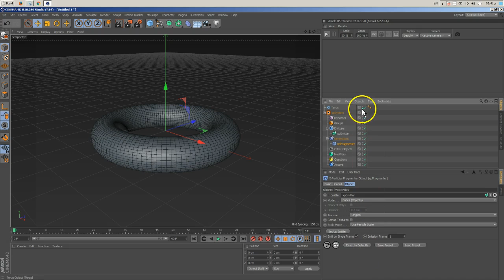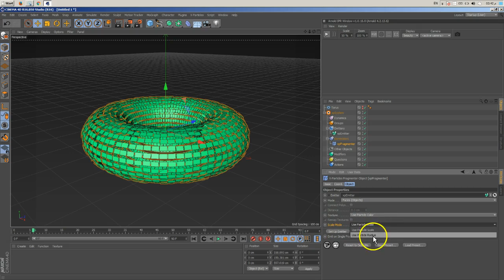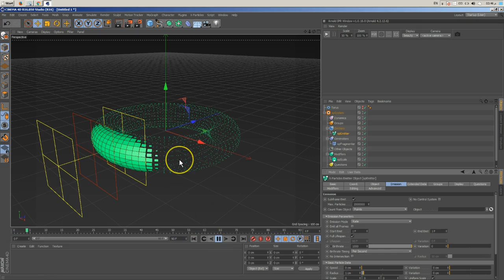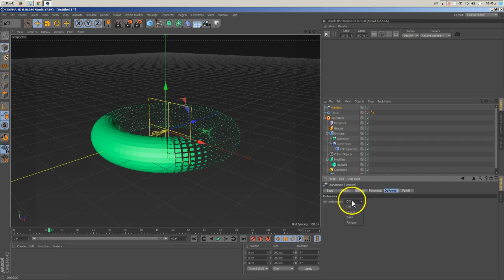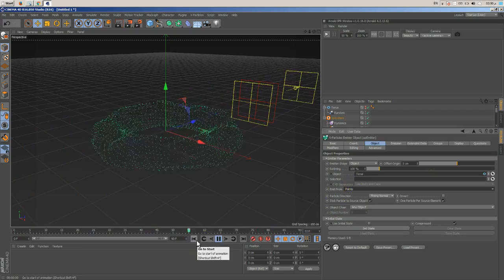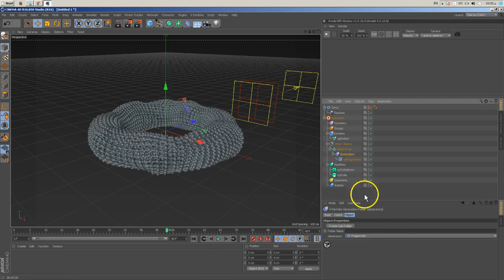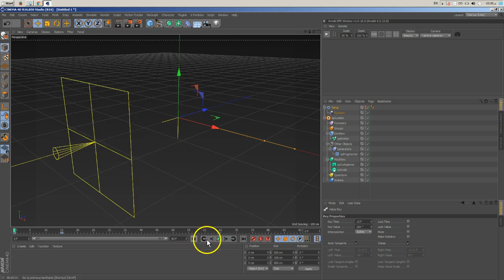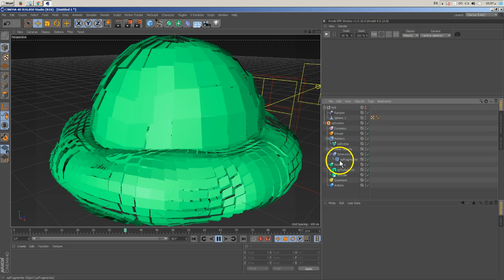07 C4DVFX XParticles XPFromGeo